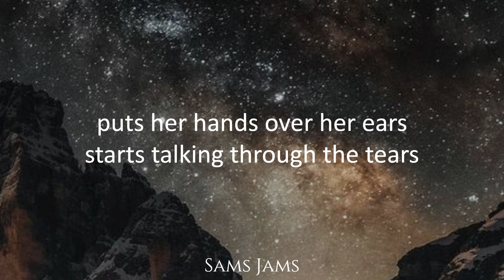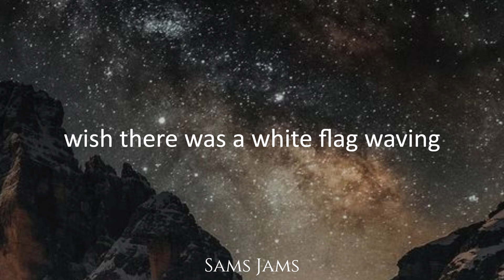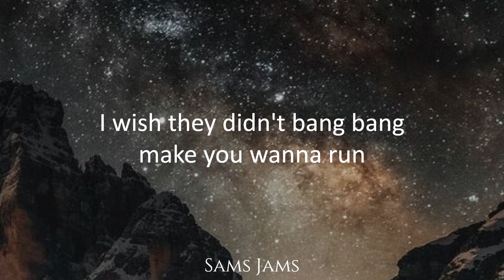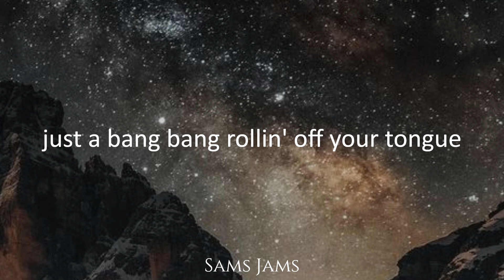Little Toy Guns - Carrie Underwood (Lyrics)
Carrie Underwood - Little Toy Guns (Lyrics)

If you own any content in this video and would like for this to be removed just message/email me and the video will be removed ►𝗜 𝗪𝗜𝗟𝗟 𝗔𝗡𝗦𝗪𝗘𝗥 𝗪𝗜𝗧𝗛𝗜𝗡 24 𝗛𝗢𝗨𝗥𝗦 𝗢𝗥 𝗟𝗘𝗦𝗦. Please do not strike this video, there is no reason to strike a video if it can be removed within the same day and it will help keep both yourself, the channel, and our viewers, happy!

Lyrics:
[Verse 1]
In between the coats in the closet
She held on to that heart shaped locket
Staring at a family flawless
But it ain't a pretty picture tonight
Mom and daddy just wouldn't stop it
Fighting at the drop of a faucet
Cuts through the walls catastrophic
She's caught in the crossfire (Crossfire)
Puts her hands over her ears
Starts talking through the tears
She's sayin', and she's prayin'

[Chorus]
I wish words were like little toy guns
No sting, no hurt, no one
Just a bang bang rollin' off your tongue
Yeah, no smoke, no bullets
No kick from the trigger when you pull it
No pain, no damage done
And just a bang bang rollin' off your tongue

[Verse 2]
Wish there was a white flag waving
Or that they were both just faking
And it was just a game they were playing like shoot 'em up cowboys
Leave the plastic pistols in the front yard
Throw away the score card and just turn off all the noise

[Bridge]
Toy guns
Ohh, I wish they didn't cut like a knife (Like a knife)
I wish they didn't break you inside (Break you inside)
I wish they didn't bang bang make you wanna run, yeah

[Chorus]
Like little toy guns
No shot from the trigger when you pull it

[Outro]
Toy guns
Oh, like little toy guns